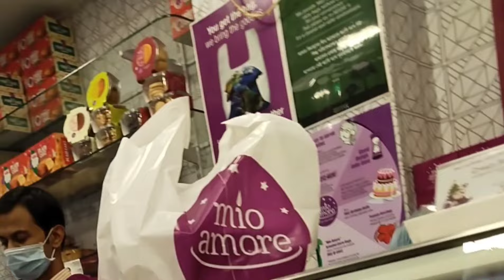New Year এ Husband এর থেকে আমি কি Gift পেলাম।। বছরের প্রথম দিন আমাদের কেমন কাটলো।।